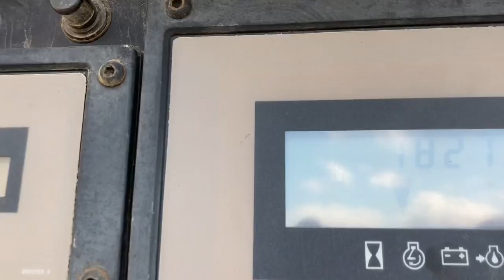CATERPILLAR 320KW, 3406B-DITA 2WB05246 7-07-21